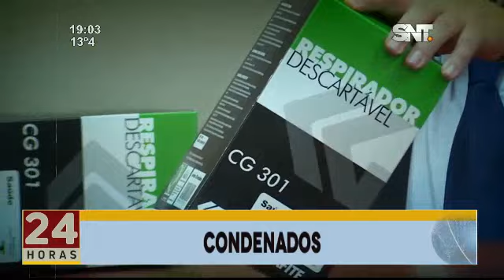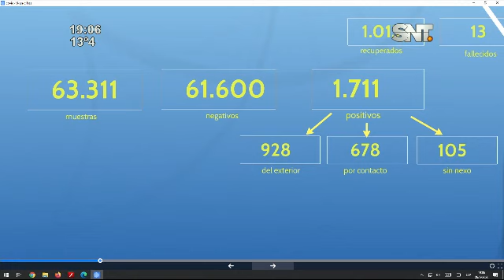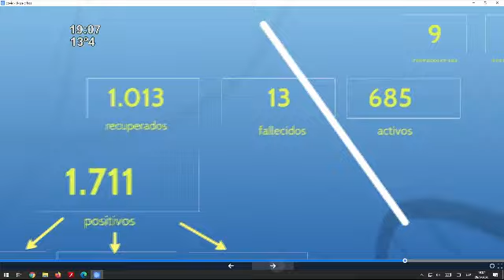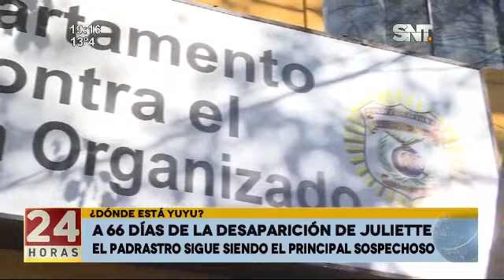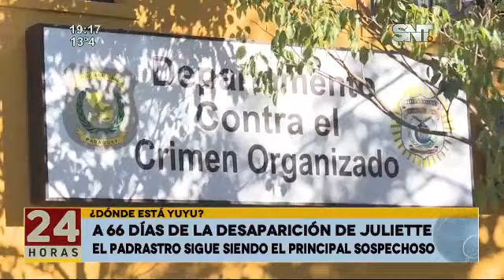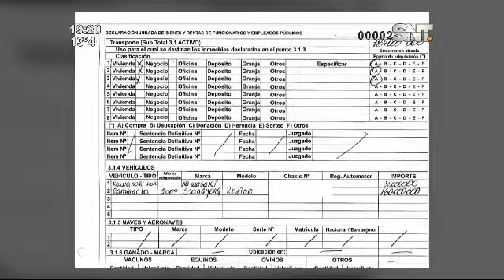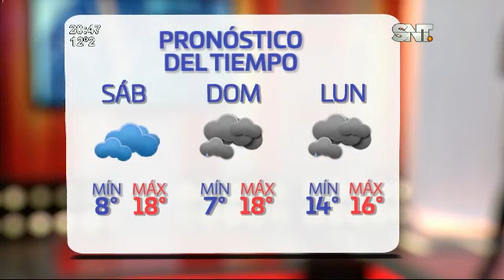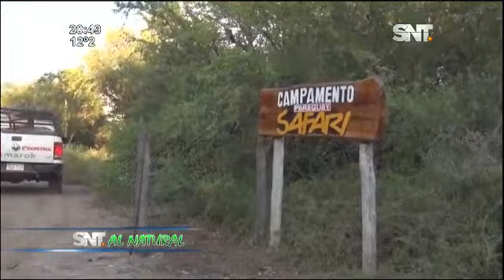Noticiero 24 Horas: Programa del 26 de Junio de 2020